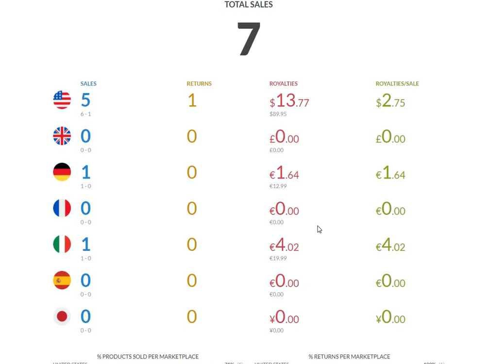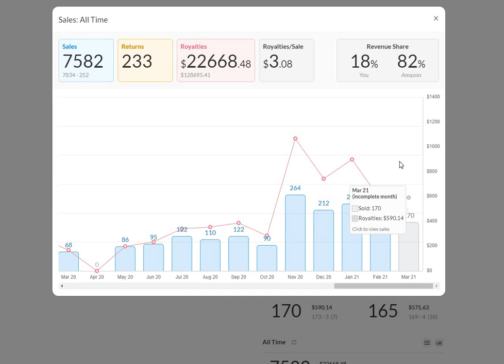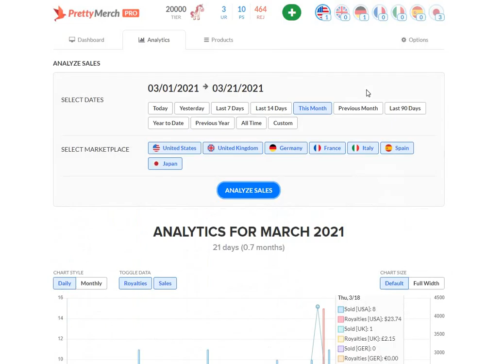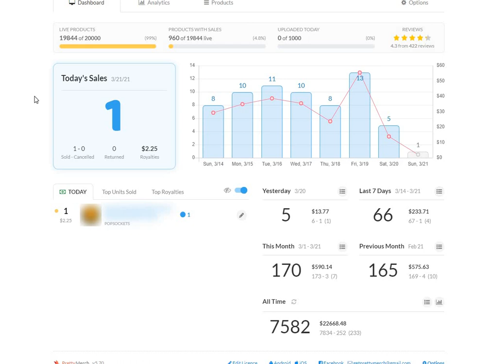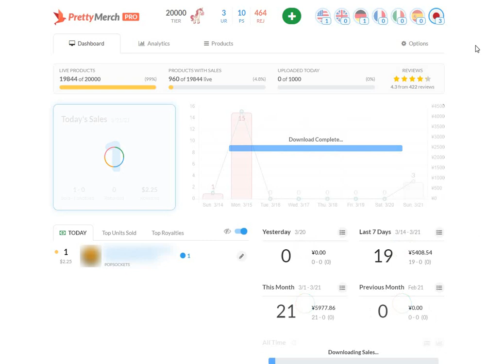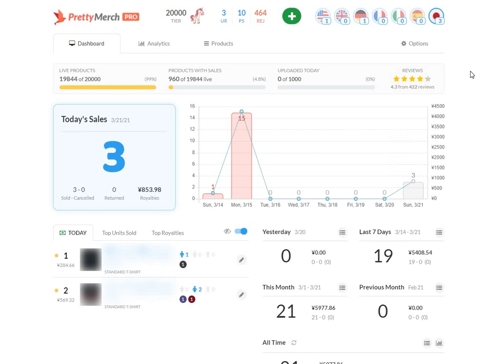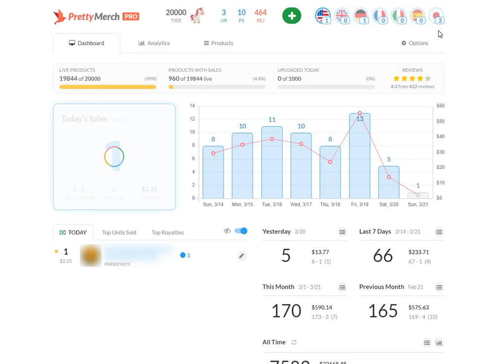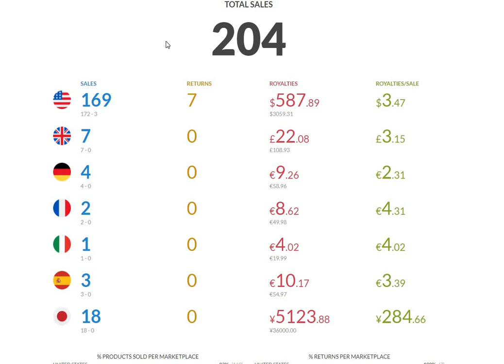MERCH BY AMAZON March 20, 2021 - Sales Update + Message To New Sellers at 7:20min